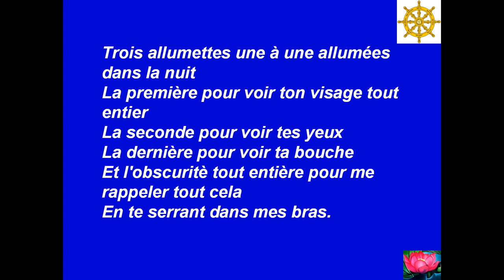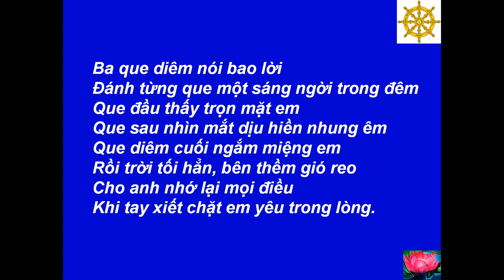012 - Paris La Nuit - Paris Ban Đêm - Poems - Thơ - Tâm Minh Ngô Tằng Giao -[HD-720P]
Best View-Hình Rõ Đẹp: [HD-720P] - Poems - Thơ  - 012 - Paris La Nuit - Jacques Prévert - Paris Ban Đêm - Various Authors - Nhiều Tác Giả - Chuyển Ngữ: Tâm Minh Ngô Tằng Giao --- Music-Nhạc: Scarborough Fair - Simon & Garfunkel --- Made by-Thực Hiện: Nguyễn Văn Tiến - tienvnguyen.net - June/25/2012